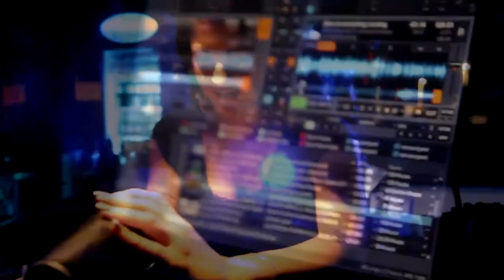Mora Mora - Discoteca Lido di Camaiore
La discoteca Mora Mora torna ad accendere le notti in Versilia dal lungomare di Lido di Camiore. Una discoteca completamente rinnovata che si pone al centro della Versilia per far ballare chi sceglie, tutto l'anno, la Capitale del Divertimento